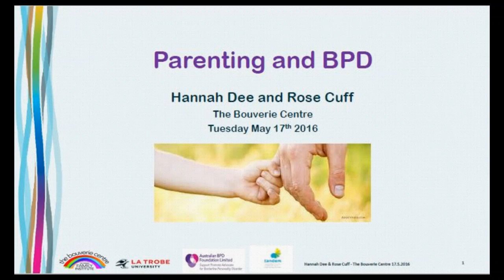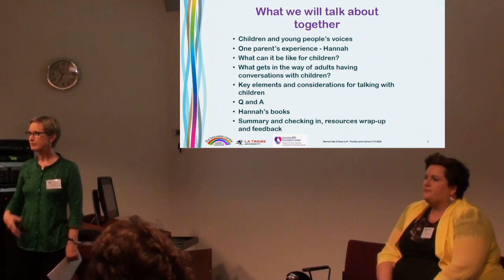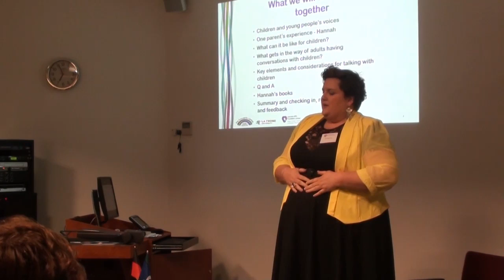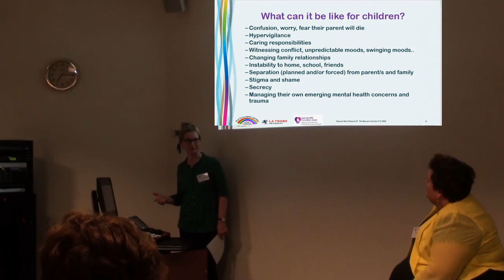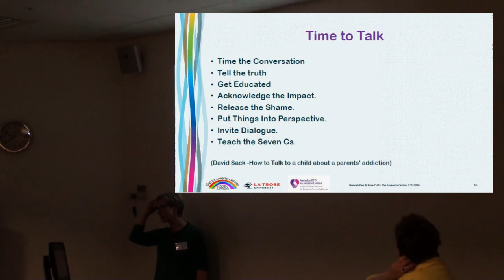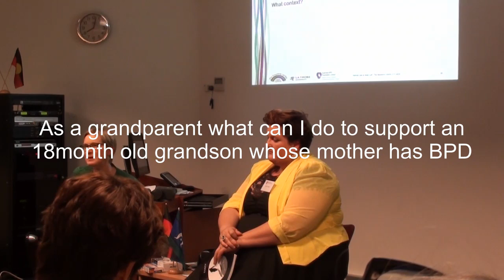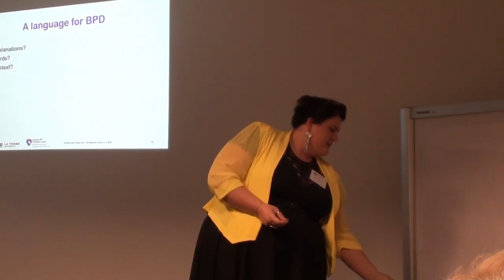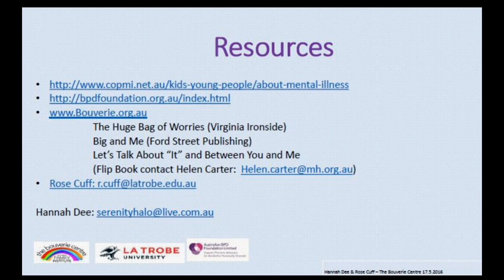Parenting and BPD: Information session with Rose Cuff and Hannah Dee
Being a parent and having a diagnosis of BPD (Borderline Personality Disorder) raises many challenges.
What are the challenges and difficulties of parenting with BPD?
How are children affected, and how can they be helped?
What can they understand?

In this informative video Rose and Hannah will offer some guidance from the perspectives of a clinician and a person with lived experience.

Rose is an Occupational Therapist who has worked in child, adolescent and adult mental health services since 1986. She supports families where a parent has a mental illness through direct clinical practice, creating and implementing peer support and group programs, developing resources and conducting training and research. She now works as the statewide FaPMI (Families where a Parent has a Mental Illness) Co-ordinator.

Hannah Dee is an author, consumer consultant, advocate and speaker and parent of three boys.  She also has a diagnosis of BPD.  She is passionate about helping to lift the stigma and bias surrounding mental illness